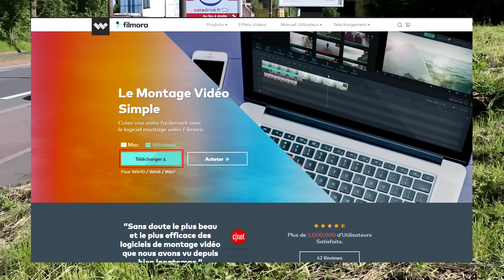MA SOEUR FAIT LA FOLLE AVEC MON QUAD 250 !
● Snaphat : Neosia59

Nouvelle vidéo avec mon quad cross 250 raptor, bientot un nouveau 1000 CC raptor !! ma soeur fait la folle mais elle va pas assumé longtemps mdr  bientôt d'autres défi de ouff en quad ou des challenges on verra bien, bientot en moto cross aussi !!